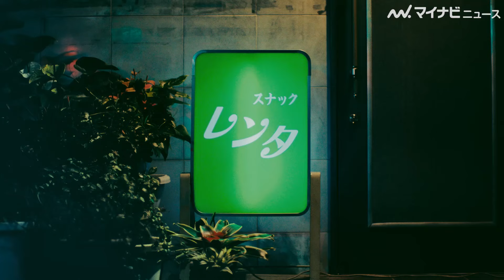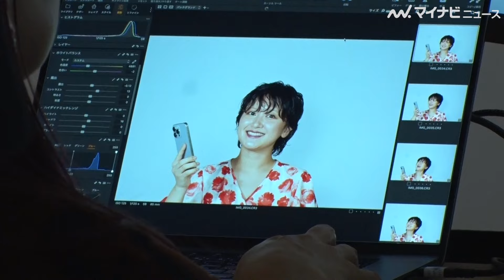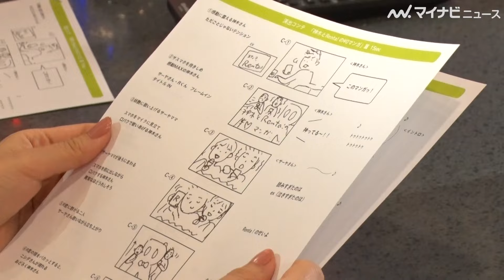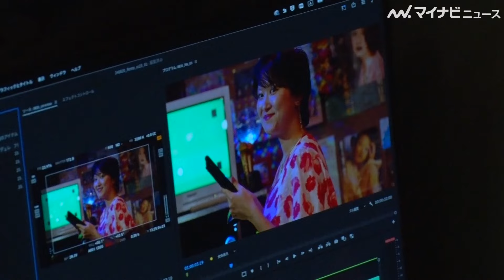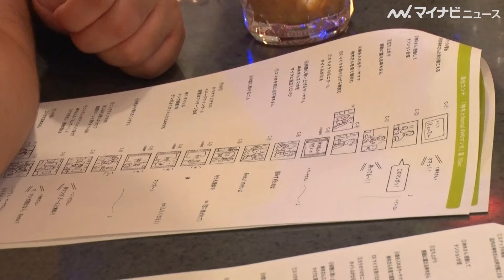ラランド・サーヤの“ハプニング”をカメラが捉える！神木隆之介とデュエットで美声披露 「Renta!」新CM＆メイキング映像公開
俳優の神木隆之介とお笑いコンビ・ラランド（サーヤ・ニシダ）が出演する、「Renta!」新CM「神木とRenta!の¥？(ラブ)マンガ」篇とメイキング、インタビュー映像が公開された。

🎬仲野太賀、ラランド・サーヤの相方ニシダへの愚痴に爆笑「隣が違うだけで気持ちが清々しい」　サントリー「-196℃瞬間凍結〈無糖レモン〉」新TVCM「ムトゥ踊る無糖レモン」篇